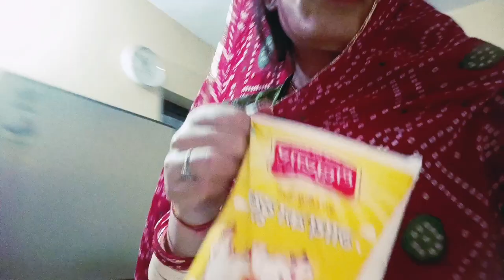नवरात्री स्थापना(मैने पहना चुंदड़ी का सूट)🧿♥️||आज किया सबने व्रत♥️❤️